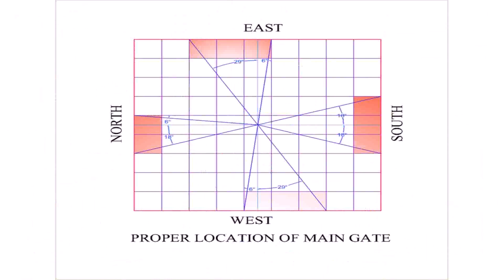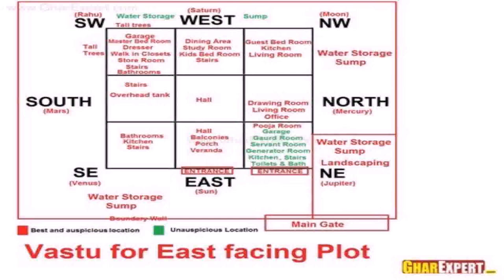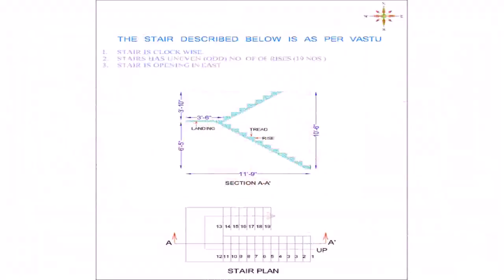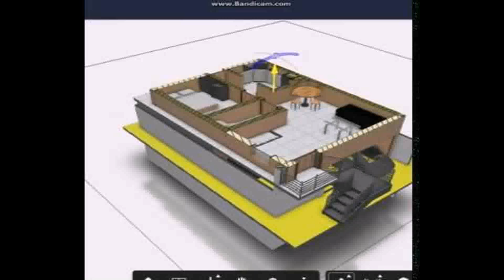Indian Vastu House Plans For 20x30 North Facing